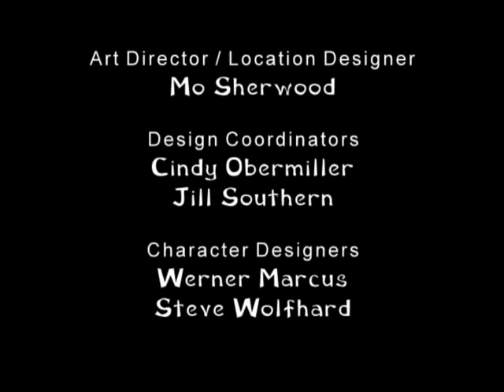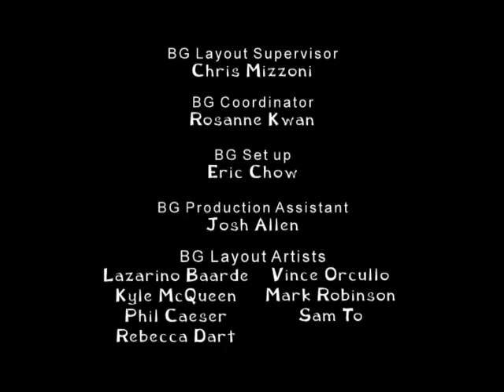Being Ian | Scream Because I Know What You Did to That Psycho Last Summer | Full Episode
A trip to a theme park goes awry when family members are kidnapped.